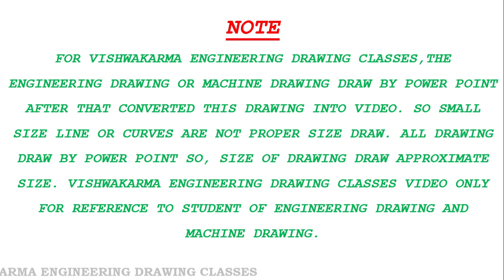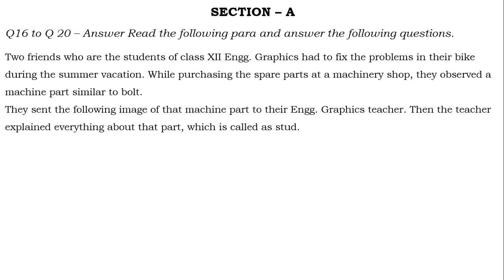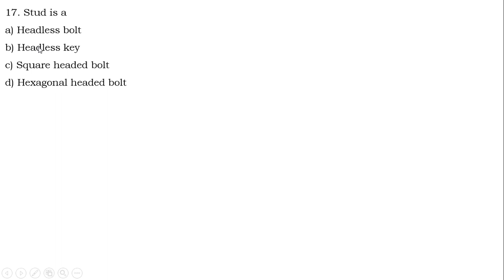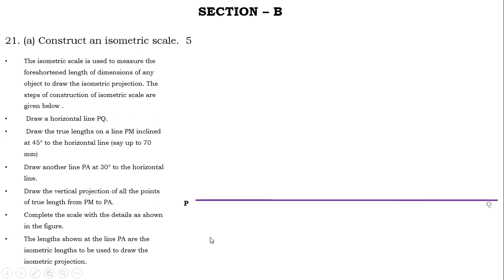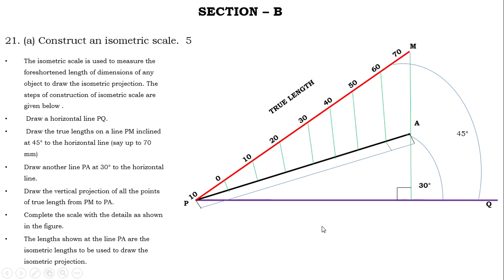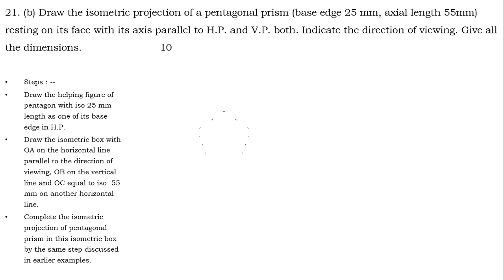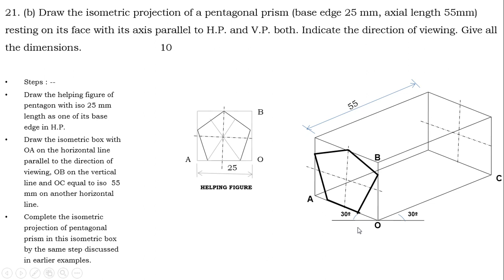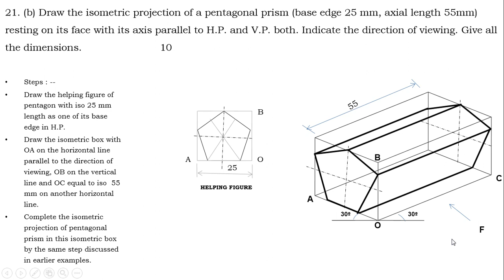CBSE Class XII Engineering Graphics SAMPLE QUESTION PAPER 2022-23 (3)